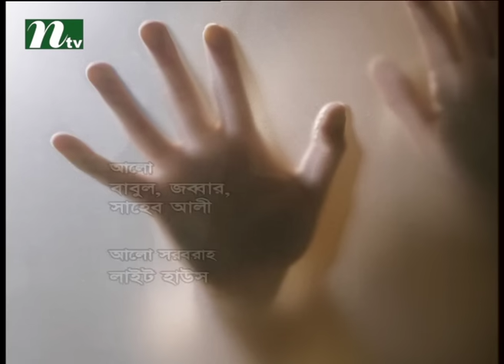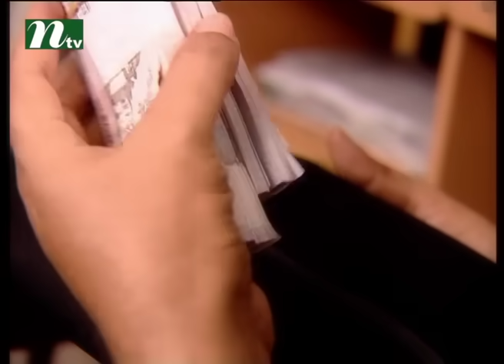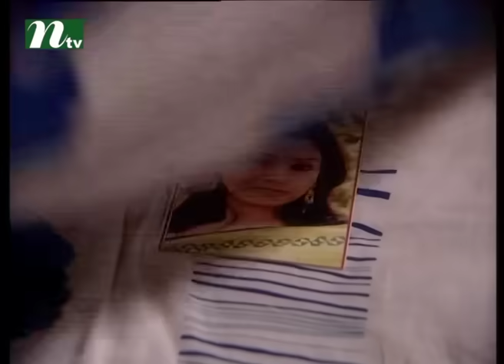Romantic Bangla Telefilm "Kuasha" l Prova, Mahfuj l Drama & Telefilm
Kuasha is a bengali telefilm released in ntv . This drama is telecast by International Television Channel Ltd (NTV). Actor and actress on this drama are Sadia Jahan Prova, Mahfuj. We also feature all sorts of bangla natok, drama & telefilm. COME, WATCH & ENJOY !!!.

NTV Official Address:
Europe Address: Unite 6, Bow Exchange, 5 Yeo Street, London, E3 3QP
USA Address: New York, USA
Australia Address: Sydney, Australia